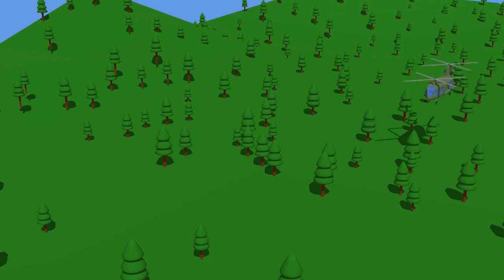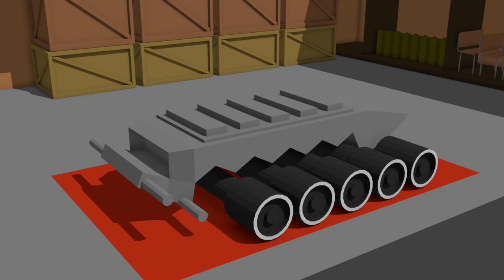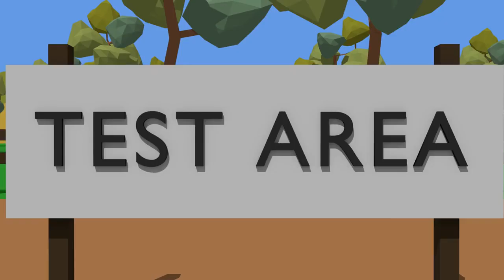Vehicles & Military Machines, Helicopters, Cars, Tank | Colorful Video For Kids